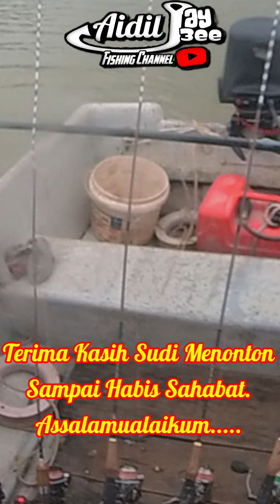Mancing Udang Galah Sungai Telor Kota Tinggi